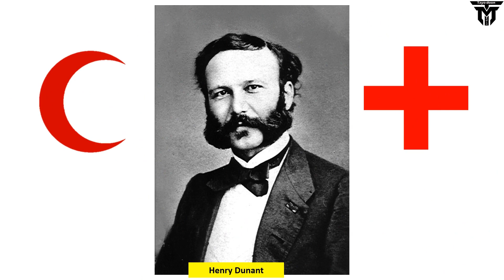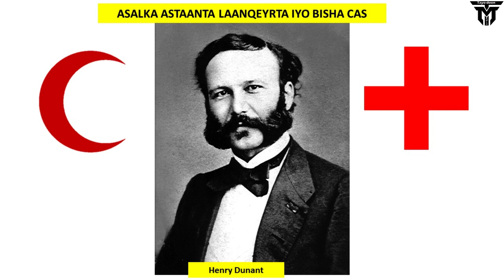ASALKA ASTAANTA LAANQEYRTA IYO BISHA CAS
ASALKA HALKA AY KA TIMI ASTAANTA LAANQEYRTA IYO BISHA CAS IYO SIDOO KALE XOG KU SAABSAN SIDA LAGU AASAASAY